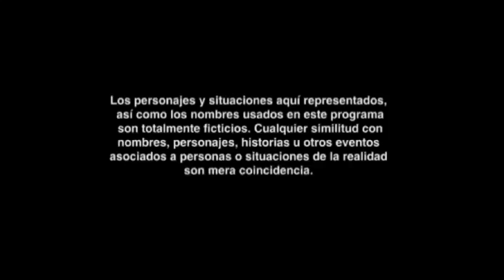Rosario Tijeras 4 El REGRESO Del BRANDON